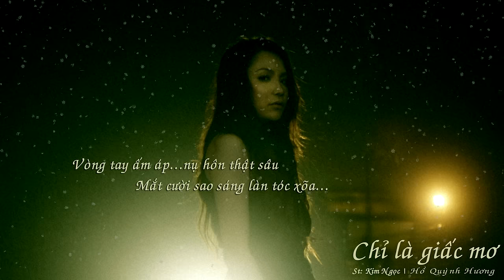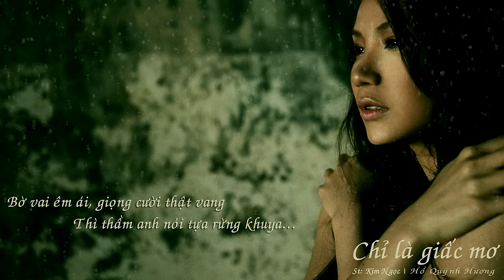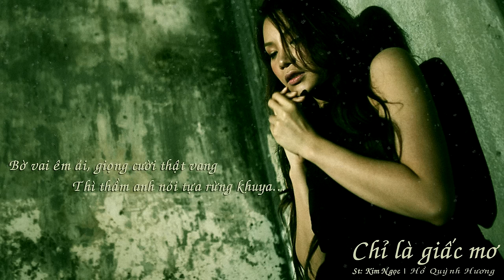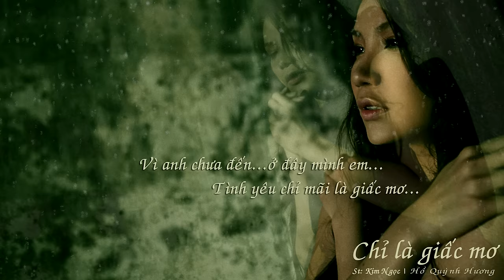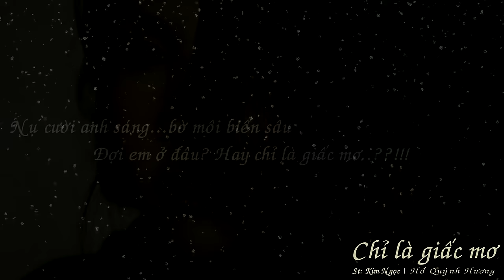Chỉ Là Giấc Mơ - Hồ Quỳnh Hương | Official Lyric Video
Bài hát: Chỉ Là Giấc Mơ
Sáng tác: Kim Ngọc
Ca sỹ: Hồ Quỳnh Hương

© Bản quyền thuộc về HQH Entertainment
© Copyright By HQH Entertainment ☞ Do not Reup